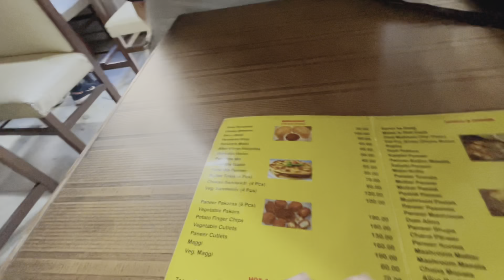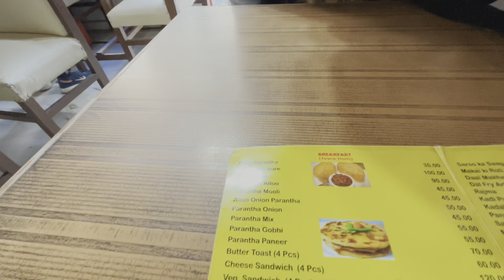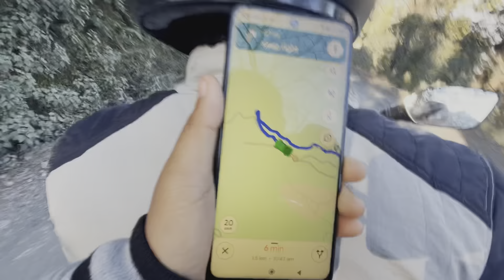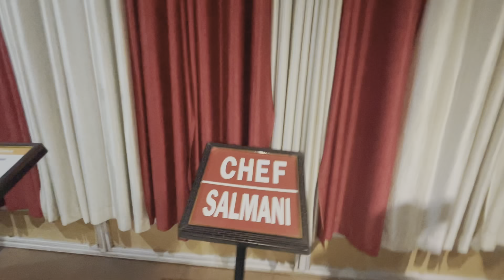Best thing to see in Mussoorie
BUY THIS ACTION CAMERA+ sd card FROM THIS LINK👇

FOR ACTION CAM

FOR SD CARD 64 GB👇

FOR SD CARD 32GB👇

FOR HELMATE👇

FIR OUTFITS AND SHOES

FOR TRINKIT

Redmi note 9 pro max 64gb/4gb RAM👇
Redmi note 10 pro

RIDING GEARS

FACE MASK FOR RIDING

SMART WATCH

Rohit godson.

hi
friends